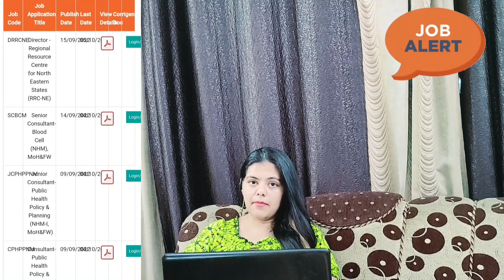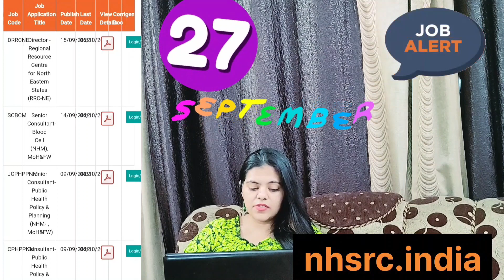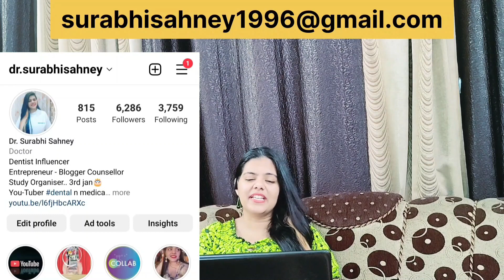New Senior Consultant job in NHSRC India Apply Fast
Hello everyone here i come with another video of jobs for bds n mbbs